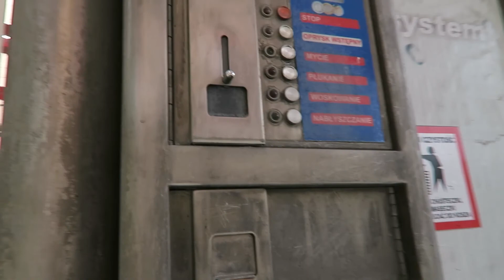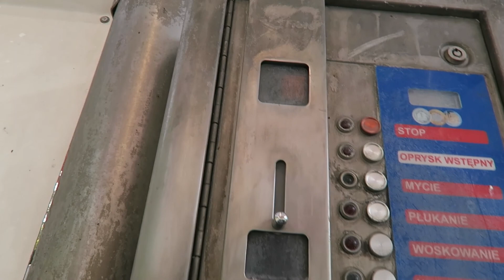BACKSTAGE SESJI NASZYCH AUT + NASZA ROCZNICA | VLOGTOBER'21